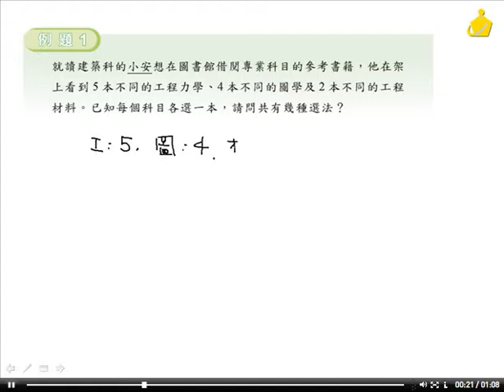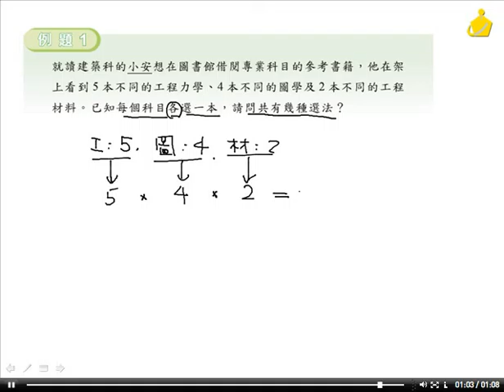職校數學CIII陳版第三章3－1例題3